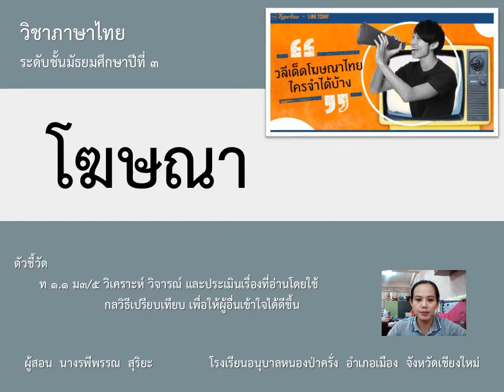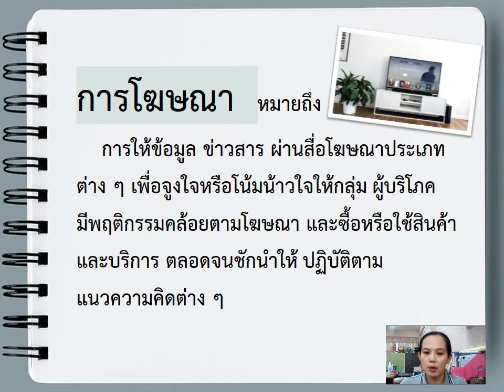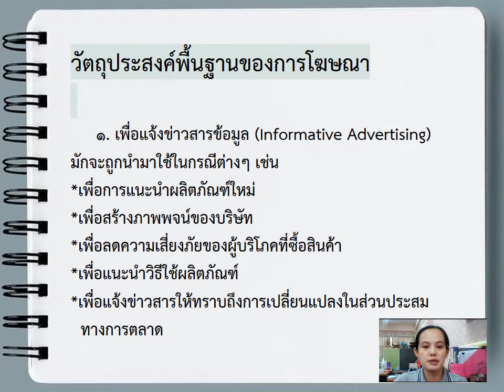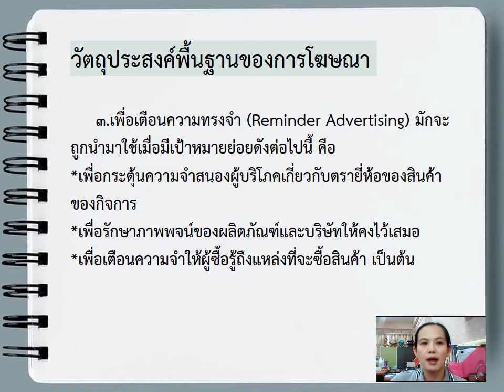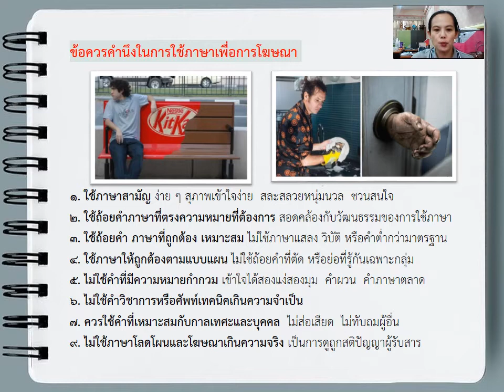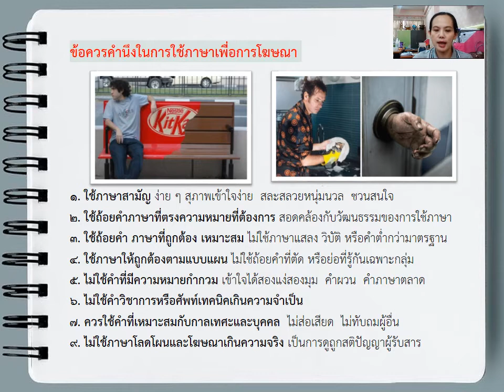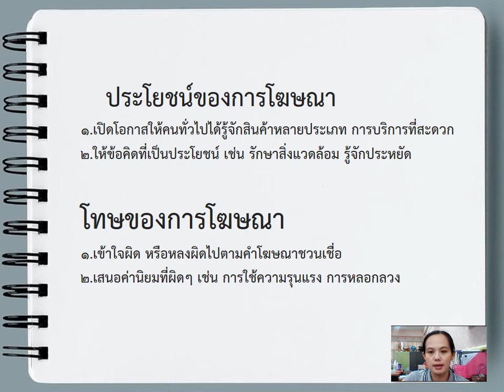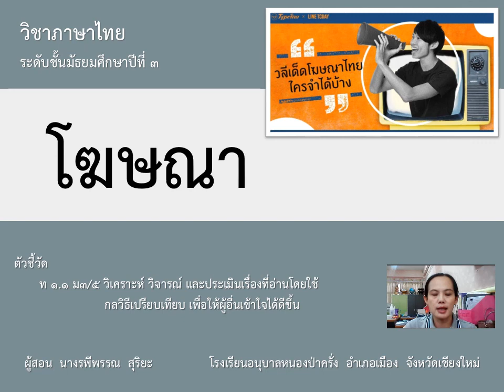การโฆษณา (ภาษาไทย ม.3)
โฆษณา วิชาภาษาไทย ชั้น ม.3